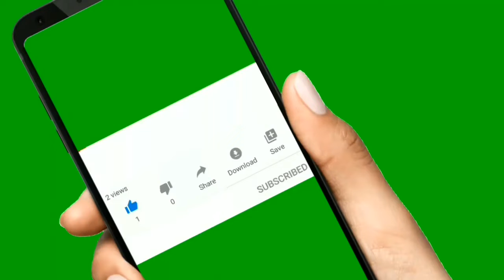My Reaction To Star Wars Theory Vader 2 Teaser Trailer !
Today We check out the teaser trailer from Star Wars Theory Vader 2 Shards Of The Past Continuation Official Video !!